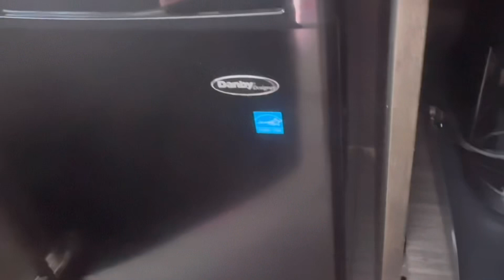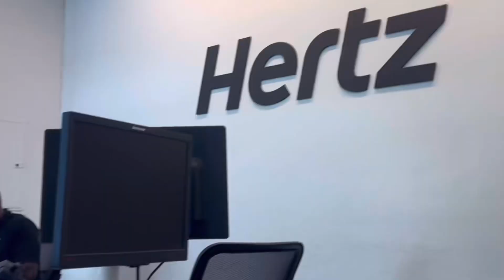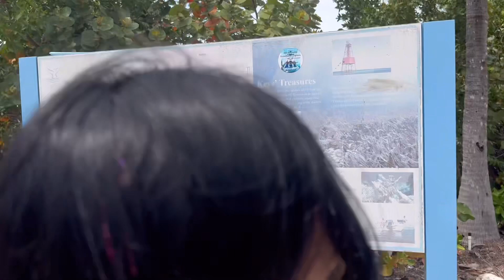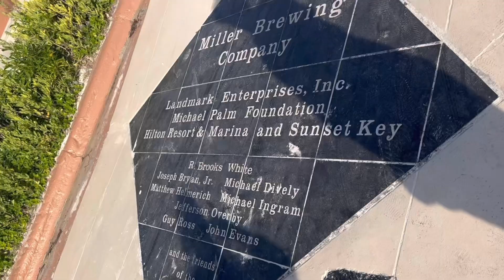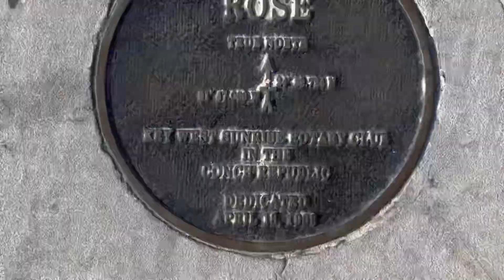समुद्री मार्गातून सुंदर बेटांचा प्रवास🌊🛣️🇺🇲|Beautiful Florida key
समुद्री मार्गातून सुंदर बेटांचा प्रवास🌊🛣️🇺🇲|Beautiful Florida key keywest marathi vlog usa fun lइथले हॉटेल कसे असतात#vlog#usa